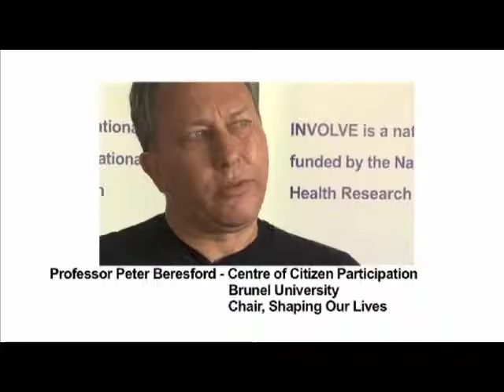MAIN FILM 2011